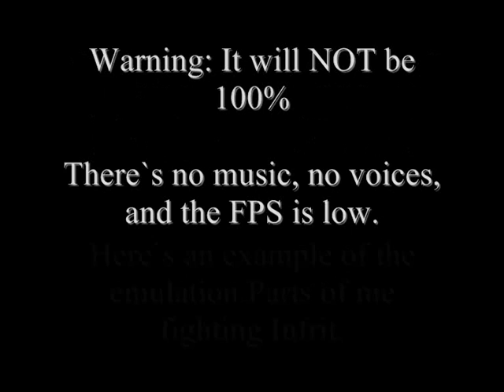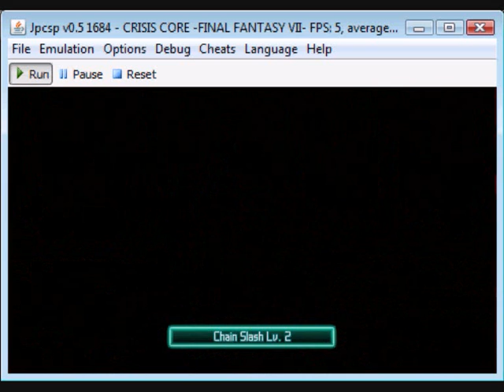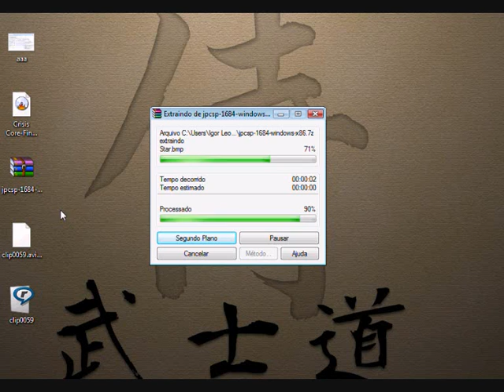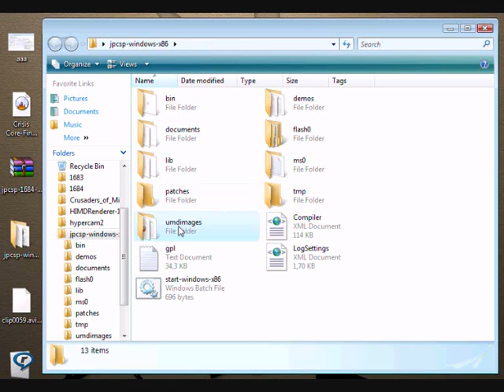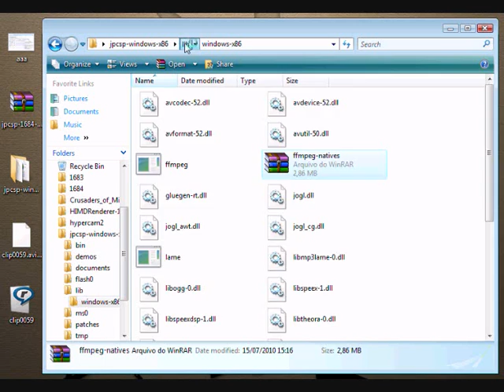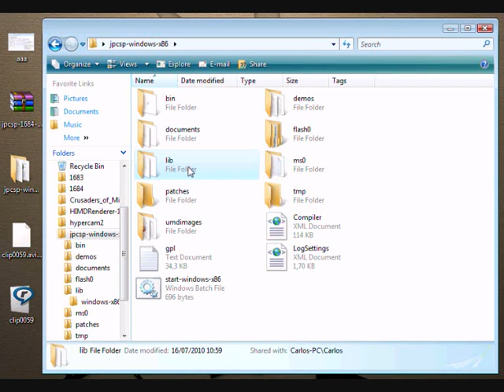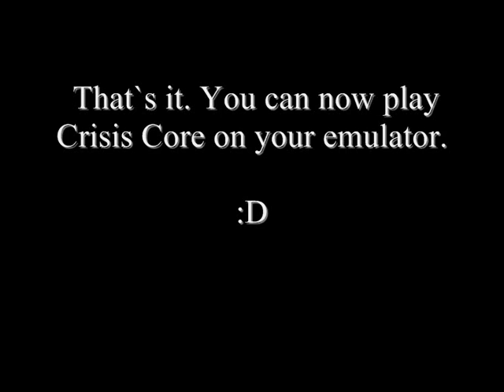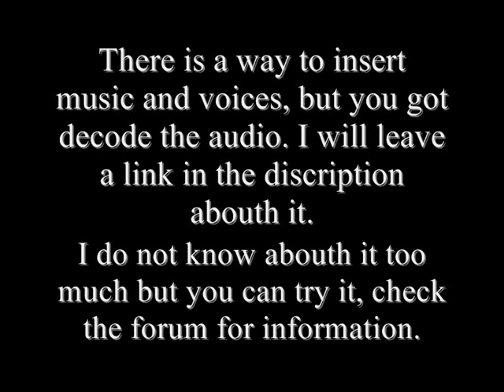Crisis Core:Final Fantasy VII on Emulator Tutorial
Video showing how to play Crisis Core:Final Fantasy VII on JPCSP 1684.Enjoy.

JPCSP is updated every day.So you may find higher revisions there.
When they make a new review that i think is better than this, faster,or with voices or music.I will make another video.

sorrry if my english not very good.